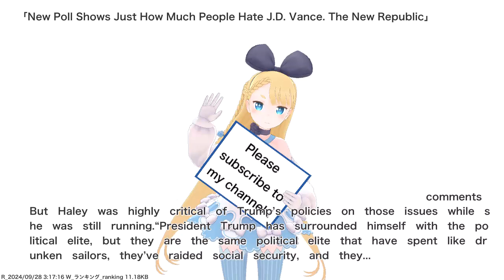New Poll Shows Just How Much People Hate J.D. Vance. The New Republic,etc